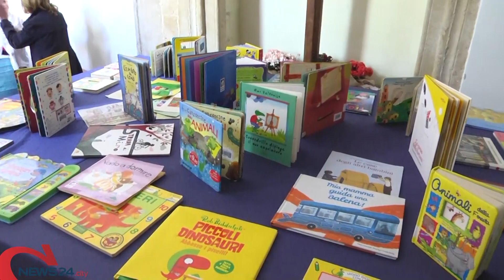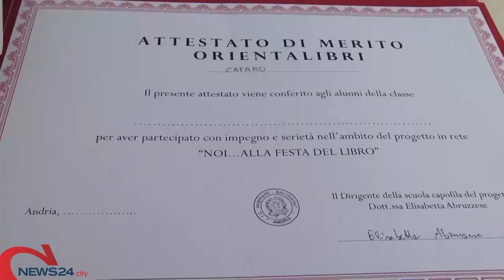ANDRIA | La festa del libro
Scuole in campo per stimolare alla lettura tra autori, orienteering, docenti e genitori